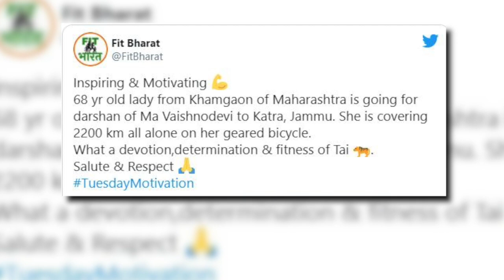बुजुर्ग महिला की आस्था देखिये , साइकिल से चली वैष्णो देवी धाम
आज हम आपको मां वैष्णो के एक ऐसे भक्त से मिलाने जा रहे हैं, जिन्हें पूरी दुनिया सलाम कर रही है। आस्था ऐसी, जिसने उम्र को भी मात दे दी है। देखिये कैसे एक बुजुर्ग महिला साईकिल पर सवार होकर चल पड़ती है वैष्णो देवी धाम|